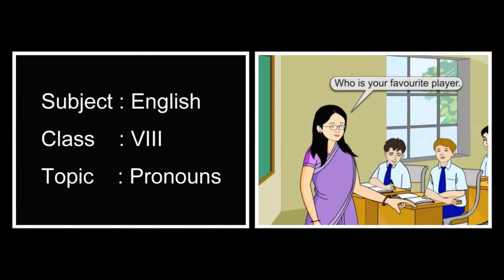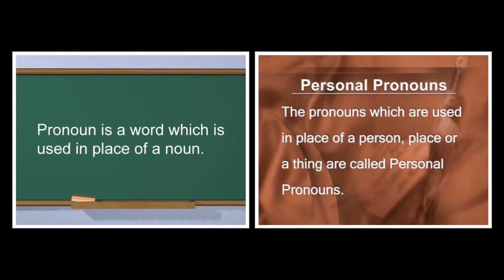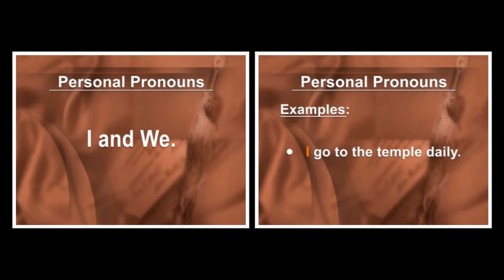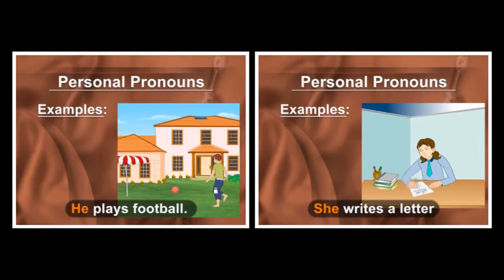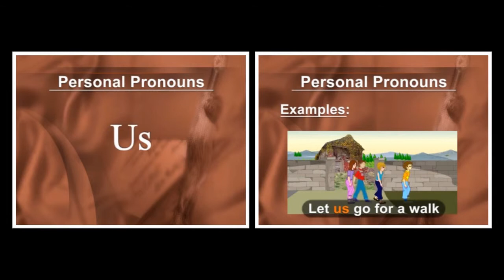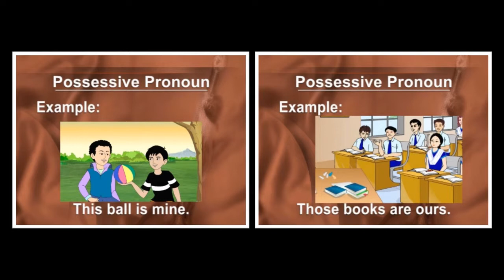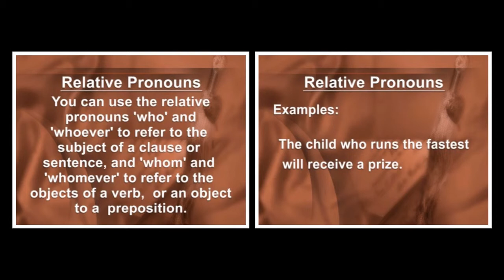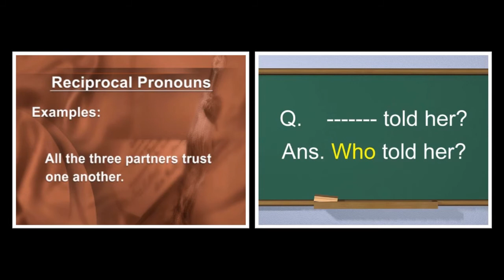Pronouns | English | Grammar | Eighth